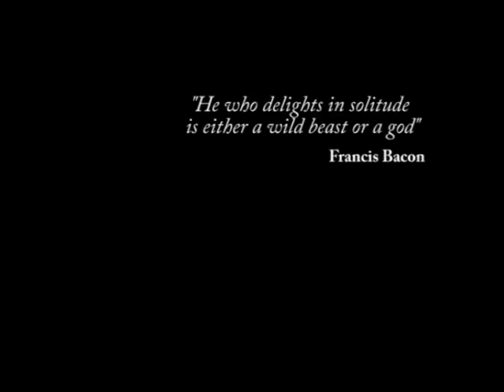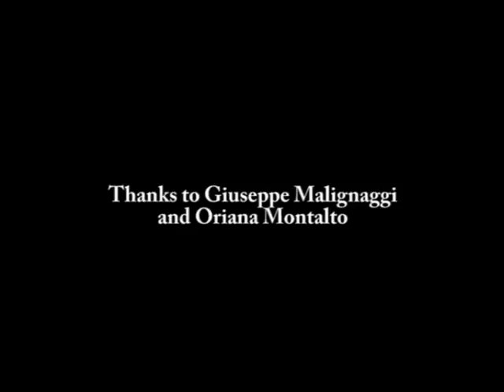The First Fall Director's Cut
| Written and Produced by Giuseppe Pisasale
| Edited and Directed by Marco Garro
| Director of Photography - Sebastiano Puccio
| Executive Producers
Antonio Latina
Rossana Giansiracusa
| with Concetta Marra
| Director's Assistant - Salvo Spagnuolo
| Thanks to Agriturismo Campanio for the courtesy of location